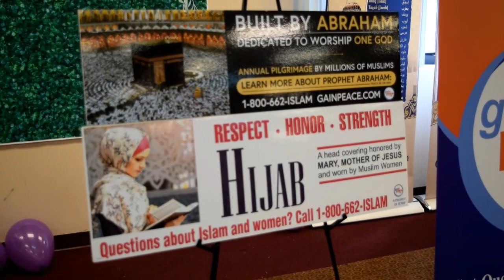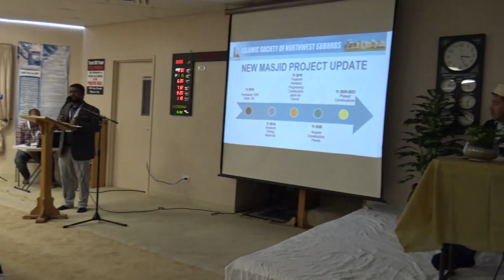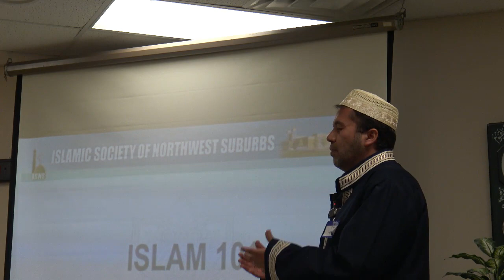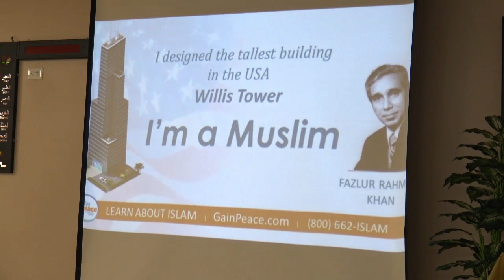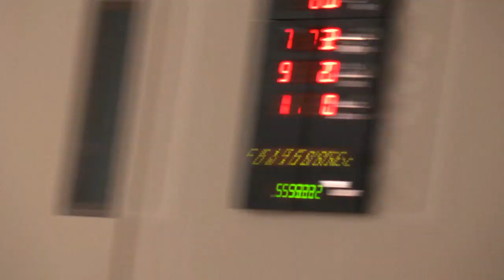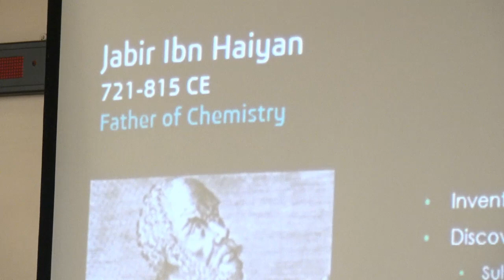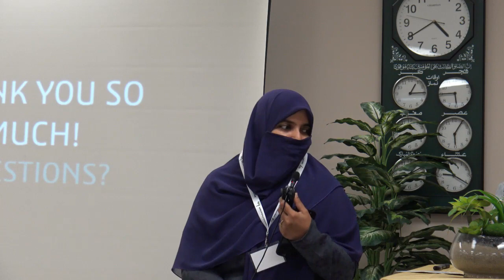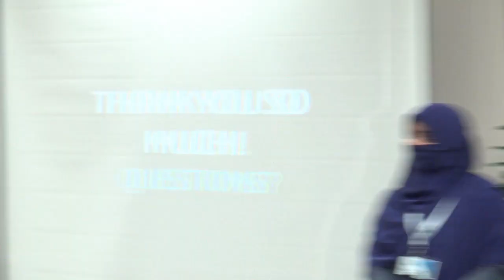Open Mosque Day ISNS Islamic Society of Northwest Suburbs